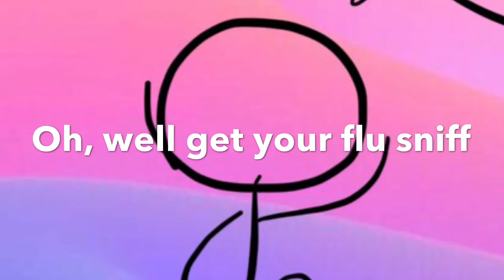Orange Gets A Flu Sniff